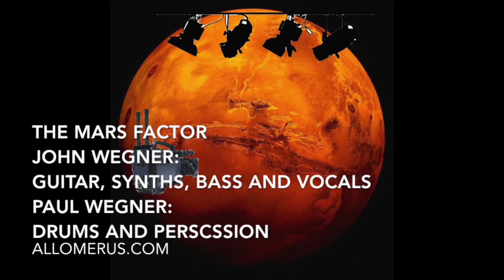Allomerus - The Mars Factor - Prog Rock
The Mars Factor - Allomerus

The Ultimate Reality Television show…

John Wegner: Guitar, Synths, Bass, Vocals
Paul Wegner: Drums and Percussion

Allomerus.com

The Mars Factor

I’m standing in the lights then
I look at all the cameras in this room
Waiting for me to do something entertaining
The audience is lusting for drama
Too late for second thoughts
There is no way back

I’m thinking of the time when
I had a normal life with out this stress
Waiting for this bomb to send me on my way
I won’t ever smell the green grass again
There is no chance to turn

There is no reality here.

I am
getting
ready
to dis embark

On a
hostile
world watched
by you all

Waiting
for this
plot to
turn against me

Which one’s
unstable
Which one
will entertain

Isolation
Suffocation
Titi-lation
Television

Allomerus.com